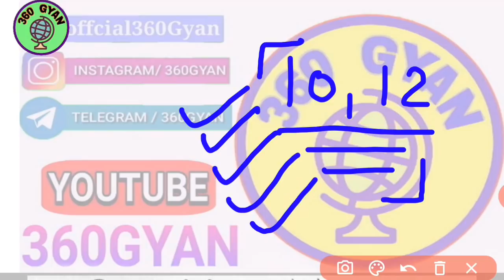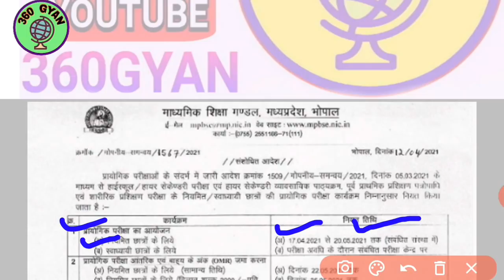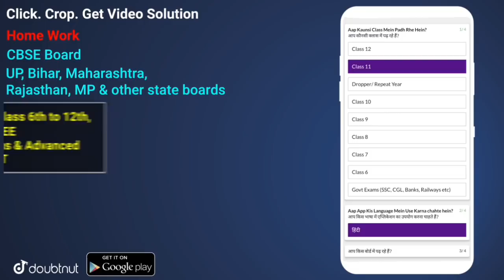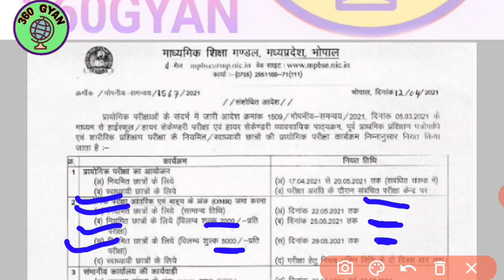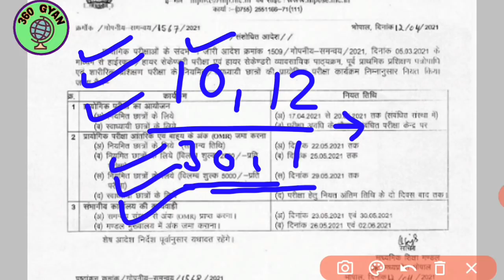Mp Board Exam 2021 | कक्षा 10वी 12वी परीक्षा अब कब होंगी | प्रयोगिक परीक्षा नई तारीख | आदेश जारी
More Features :
1) Saari important books milengi solved video solutions ke saath
2) Previous year papers, Important PDFs, Question Bank
3) Crash Course, Mock Tests, Quiz
4) India's biggest student's community
& much more

3 Crore se zyada bachho ka bharosa!!"

Dosto aaj ki iss video main hum mp board 10th 12th board pariksha june main ho sakti hai yeh sab jankari iss video main di gai hai

Topic cover.

1. mp board 10th 12th pre board pariksha paper,
2. mp board 10th admit card 2021
3. mp board 12th admit card 2021
4. Mp board practical exam 2021
5. Mp board today latest news